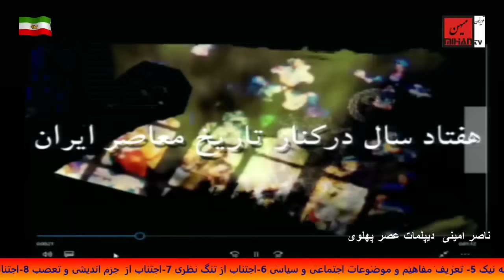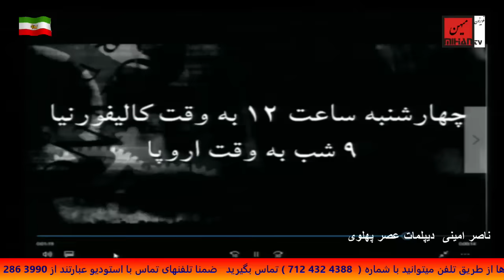ناصر امینی بعنوان خبرنگار همراه شاه به آذربایجان ازحقیقت21 آذر در هفتاد سال پیش میگوید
ناصر امینی دیپلمات سابق دوران پهلوی که در جوانی بعنوان خبرنگار رادیو تهران شاهد زنده بسیاری از حوادث و افت و خیزهای تاریخ معاصر میهن ما بوده است در باره 21 آذر روایت خود را بیان میکند